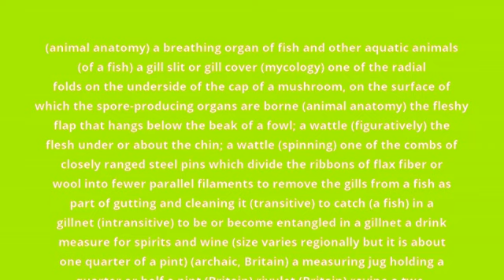what is the meaning of gill